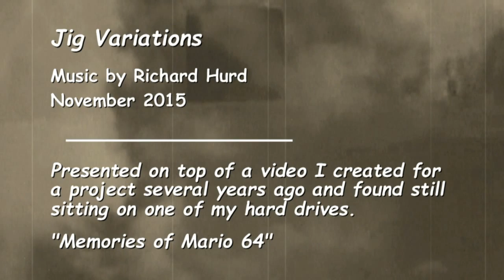Jig variations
Music created with LMMS presented with a video I created for a project several years back and found still stting on one of my hard drives.